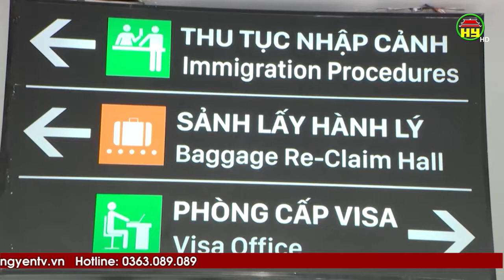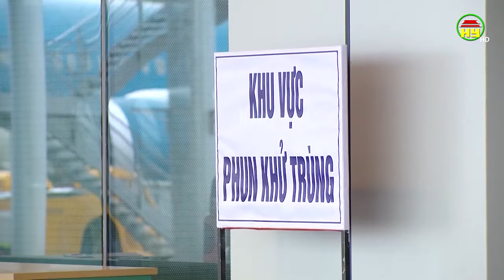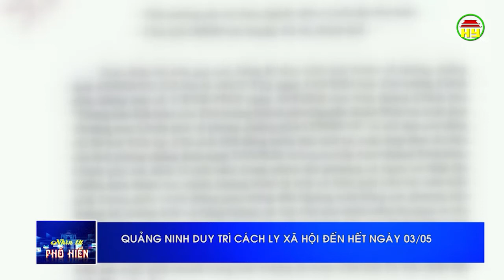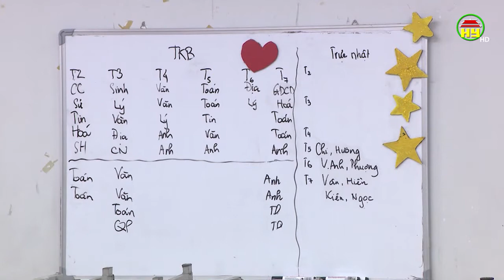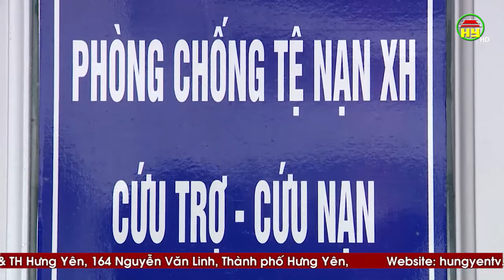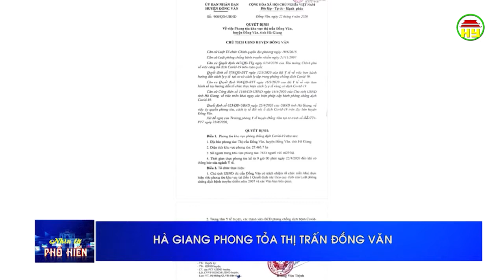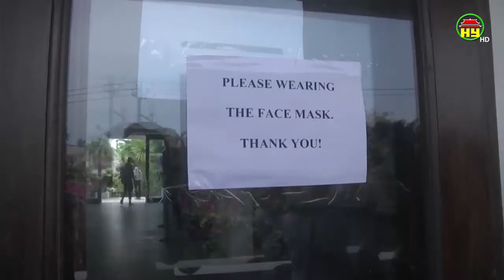Nhìn từ Phố Hiến thứ 6 ngày 24/04/2020